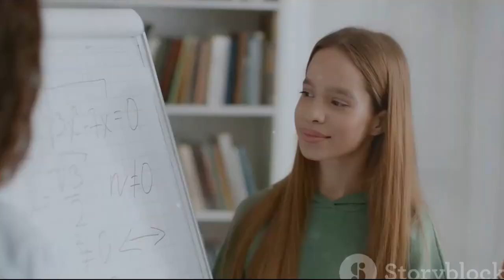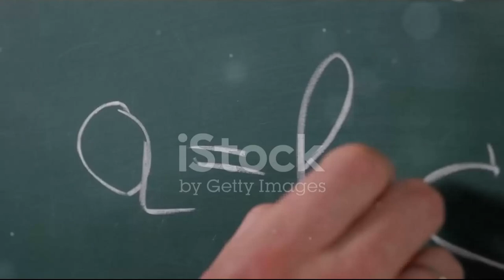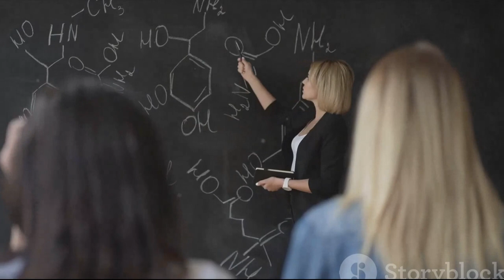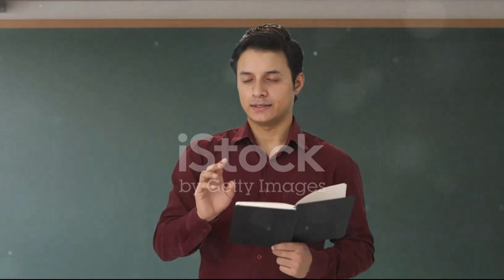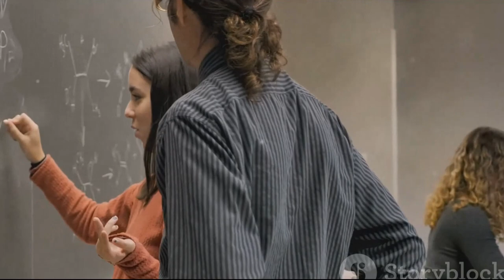Pedagogical Narratives: Stories that Teach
OUTLINE:
00:00:00
The Power of Storytelling in Teaching

00:02:01
The Math Wizard

00:04:08
The History Time Machine

00:06:12
The Science Detective

00:08:04
The Impact of Storytelling in Education